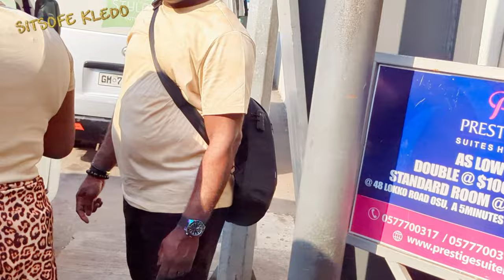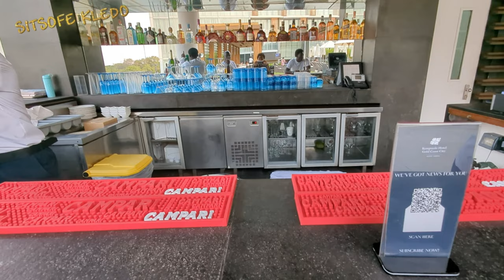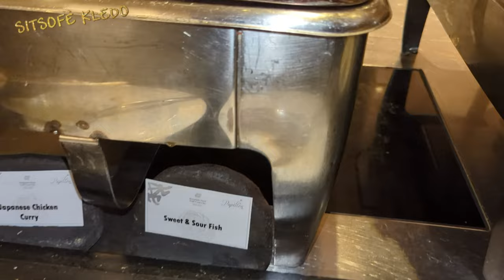STAYING AT THE KEMPINSKI HOTEL IN ACCRA | GHANA VLOG 2023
Hello Fam! Here's PT.1 of my long awaited Ghana vlog series. We touched down in Ghana and the traffic was crazy so we decided to stay at the FIVE STAR Kempinski Hotel in Accra for one night. We checked out the luxurious pool and poolside bar, we ate at the inclusive restaurant for dinner, and experienced the inevitable reality of time zone changes. Watch to see what we did!